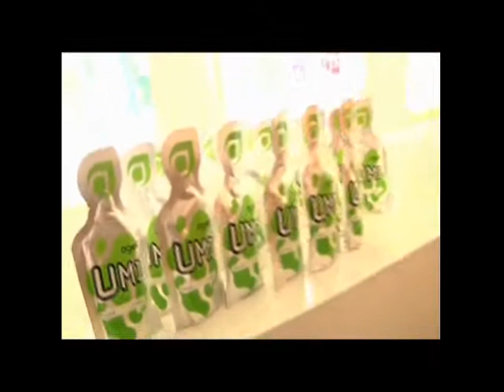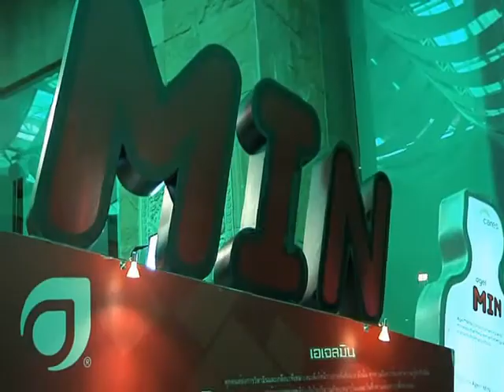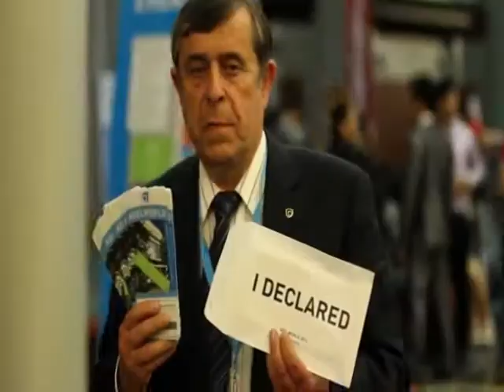Agel Overview อาเจล อินเตอรเนชั่นแนล 2011